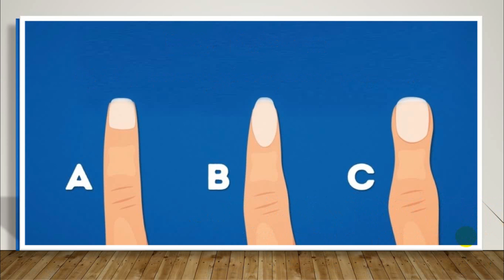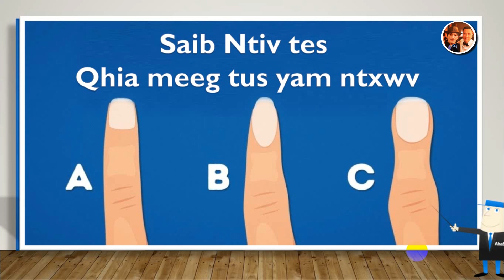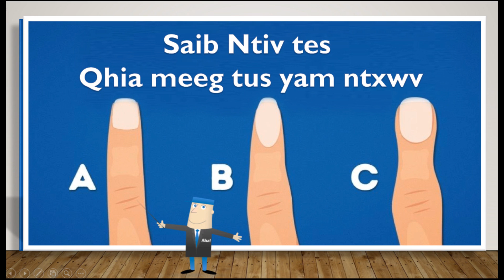Saib ntiv tes qhia neeg tus yam ntxwv